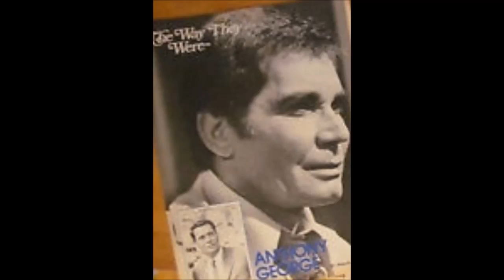One Life to Live August 23 1978 (AMC Bonus clip) CD 98 Part 2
Retro Television is adding repeats of The Doctors, if you get Retro TV watch it, if you don't then call all your local stations and ask them to add it to one of their Sub-channels. If we want to see more Soaps played on the classic channels we need to support and watch what is available. If the Doctors get good ratings that could lead to other Networks adding some shows, if it does not then you will never see any soap repeats That Simple
Timeline: 00:00 - 00:31 All My Children end clip Wednesday August 23 1978
00:32 - 42:57 One Life to Live Wednesday August 23 1978
CAST:
Officer on Radio- ??
Luke Jackson- Marshall Borden
Becky Lee Jackson- Jill Voight
Richard Abbott- David Reilly (Now Luke Reilly)
Noah Ebb- ??
Sadie Gray- Lilian Hayman
Jim Craig- Nat Polen
Carla Hall- Ellen Holly
Ed Hall- Al Freeman Jr
Assorted Doctors and surgical Nurses- ??
Paul Kendall- Tom Fuccello
Lorraine Keller- ??
Edwina Lewis- Margaret Klenck
Samantha Vernon- Julie Montgomery (Now Julia)
Bryan- ??
Dorian Lord- Claire Malis
Pamela Shepherd- Kathleen Devine
Will Vernon- Anthony George
Lila Rose- ??